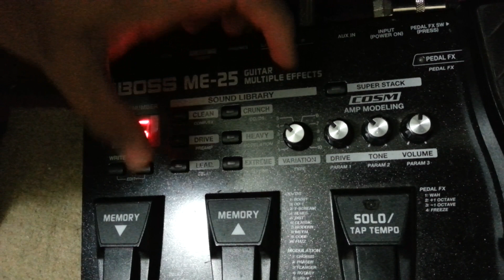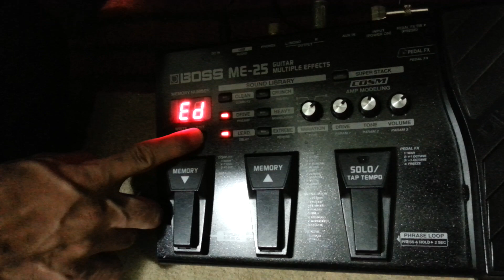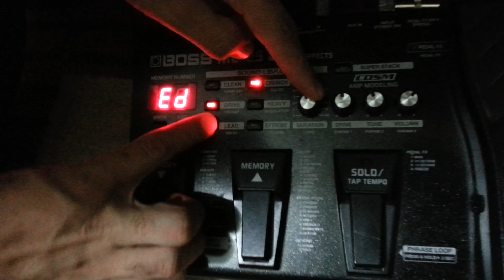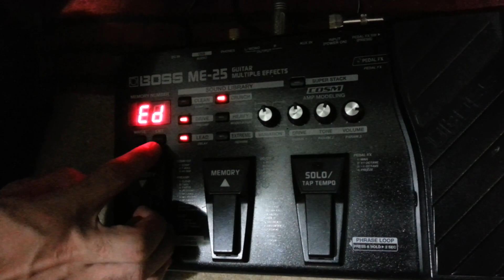Vinícius Ferrari e Lucas Lima - Preset distortion da BOSS ME-25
Fala galera!!
Segue o vídeo com meu irmão Lucas Lima demonstrando sua distortion da ME-25, que eu usei na gravação do vídeo Confiar Oficina G3.
Espero que gostem e que possam usar para vcs em seus efeitos e pedais.
Grande abraço..